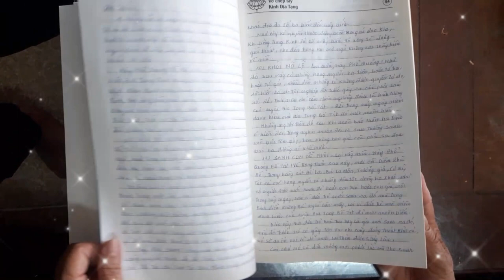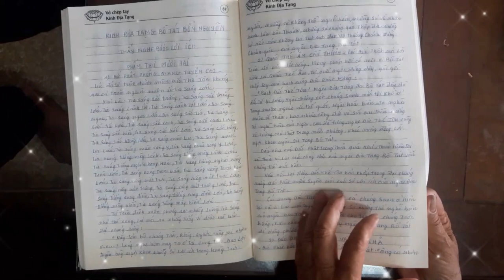Vở Chép Kinh Địa Tạng Lần 5 | Nguyên Thảo | Cộng Đồng Địa Tạng Bồ Tát